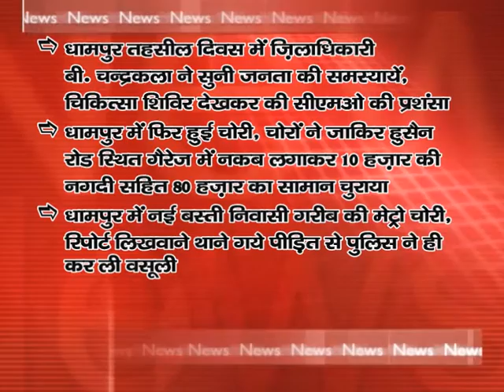NEWS ABHI TAK HEADLINES 17.05.16